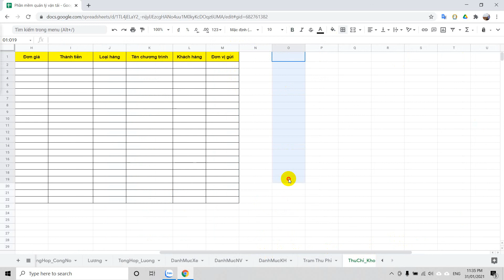Quản lý kho và thu chi bằng GoogleSheet